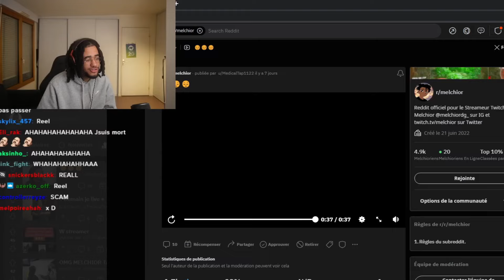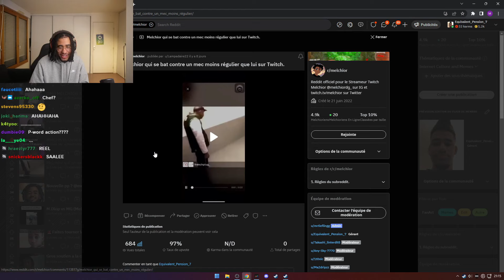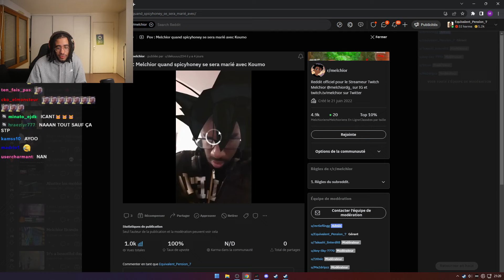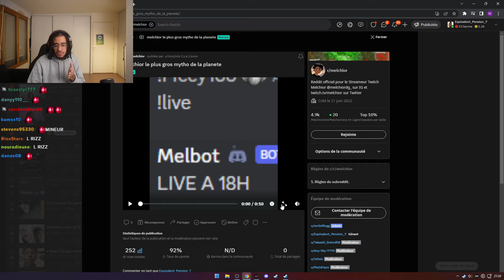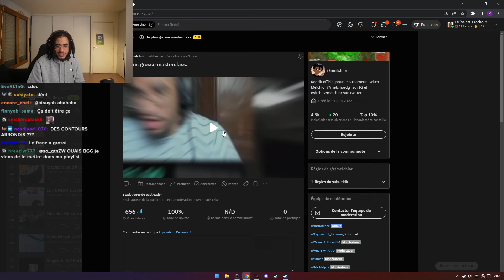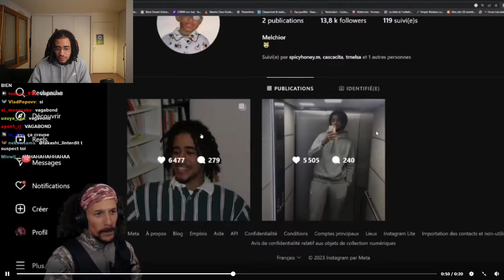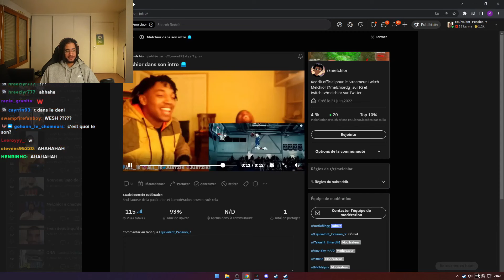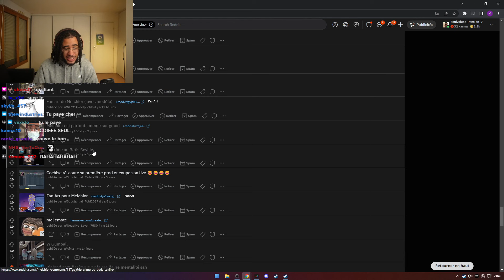Je Réagis aux Memes Drôles de mes Viewers sur Reddit